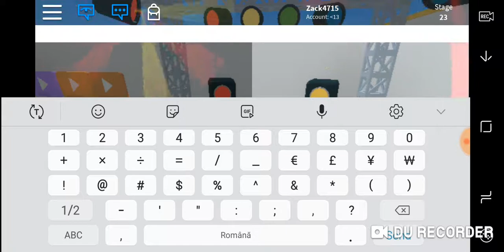Granma is gone crazy! (Escape granmas house obby)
A obby on roblox